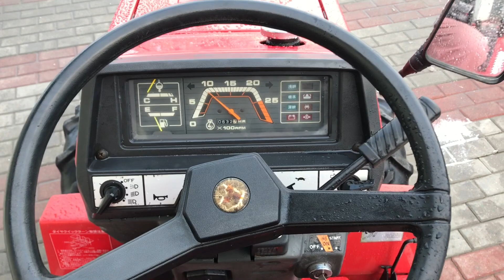Mitsubishi MT15 4x4 15KM japoński mini ciągnik ogrodowy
Mitsubishi Agricultural Machinery Co., Ltd. to część grupy Mitsubishi, która powstała 1980 roku i odpowiedzialnej za produkcje i sprzedaż maszyn rolniczych głównie ciągników, traktorów i kombajnów. Obecnie wiele produktów Mitsubishi głównie na rynku amerykańskim jest sprzedawana pod marką Mahindra oraz Cub Cadet i International Harvester.

Dane techniczne:
- 3 cylindrowy silnik diesla chłodzony cieczą o mocy 15 KM.
- 3 prędkości wałka mocy PTO.
- Napęd 4 x 4.
- 2 punktowy układ zawieszenia.
- Manualna skrzynia biegów.
- 6 biegów do przodu i 2 do tyłu.
- Dzielone hamulce.
- Blokada mechanizmu różnicowego.
- Rozmiary opon: przód 5-12, tył 8-18.
- Przebieg: 632 Mth.
- Rok produkcji: 1993 r.
- Waga: 680 kg

GWARANCJA.

36-002 Trzebownisko.

Godziny otwarcia:
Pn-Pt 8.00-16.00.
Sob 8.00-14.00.